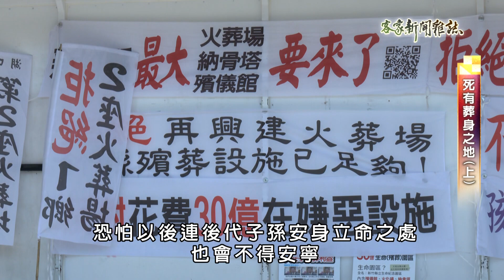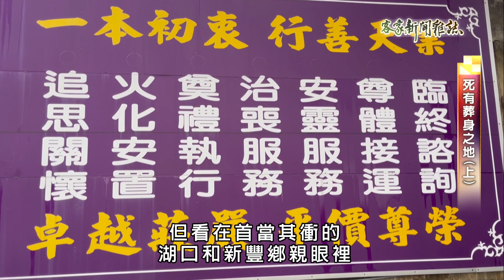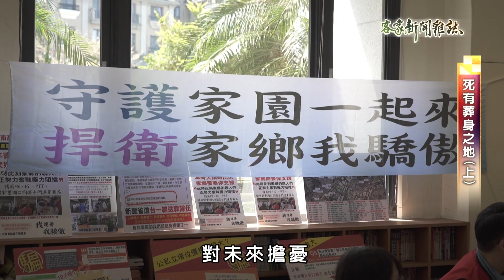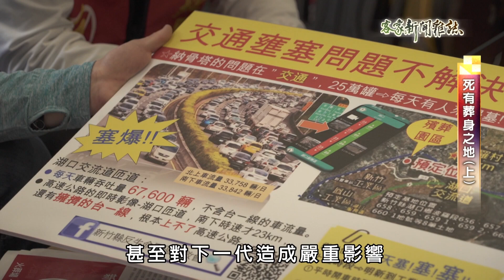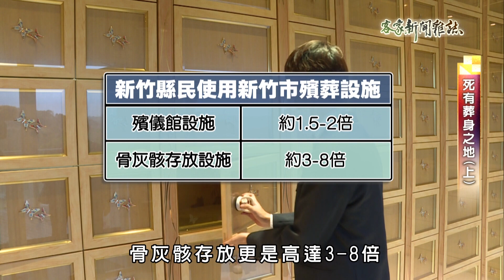《死有葬身之地(上)》客家新聞雜誌第843集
生死是人生大事，每個人都難免經歷。但臺灣土地有限，該如何面對許多矛盾跟課題？《死有葬身之地》系列報導就特地帶您來探討。首先，我們從客家最大縣的新竹縣開始觀察；五十八萬的人口卻沒有一個縣立殯葬專區，因此縣政府預計在新豐湖口交界處，蓋一座縣立生命紀念園區。但這讓首當其衝的當地鄉親相當反彈、激烈抗爭。居民怒吼說，殯葬車隊恐怕加劇交通問題，火葬場也會產生空汙，而且周遭有好幾所學校，對三千多名學生恐怕造成影響。但其中最關鍵的是，當地早就已經有一座私立生命園區，現在還要再來一座，大家就怕「殯葬鄉』會成為他們的代名詞。記者黃貞茹跟陳靖維的追蹤報導。